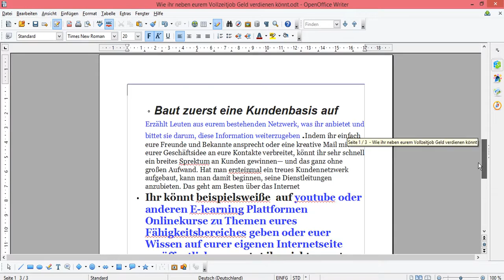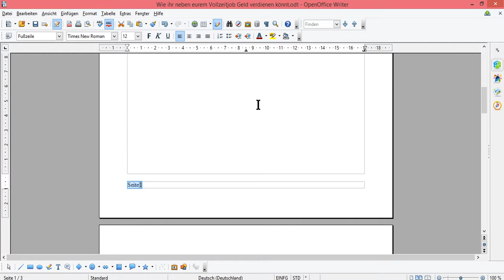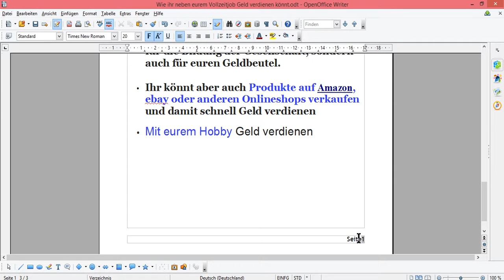OpenOffice Seitennumerierung ab Seite 2